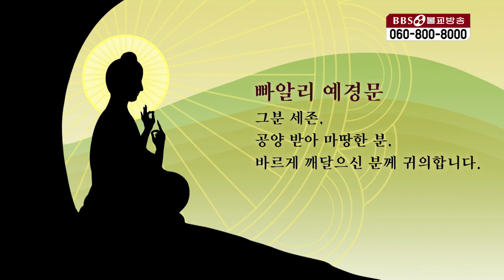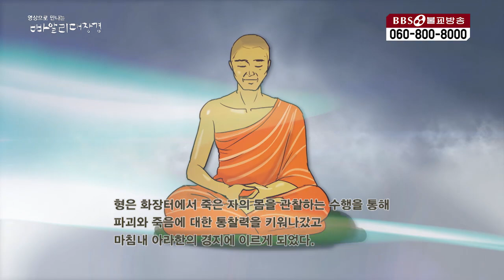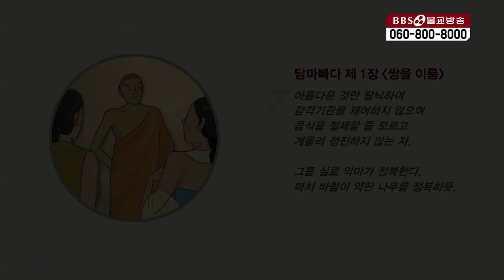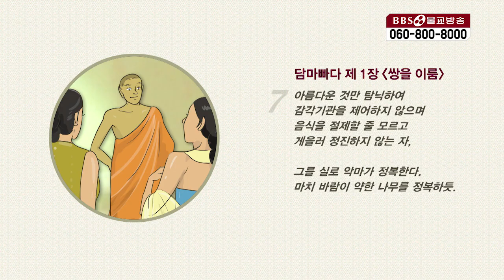다시 보는 ‘영상으로 보는 빠알리대장경’ - 담마빠다 4회ㅣ2월21일